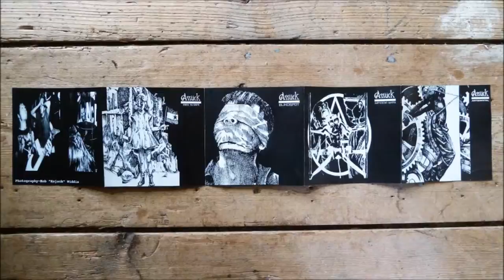Assück - Procession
Artist       : Assück
Album         : Anticapital,Blindspot,+3, compilation CD
CD                : 1994 Common Cause Records - CC 005
Country     : United States
Track          : 8
*First press compilation cd of their vinyl albums Anticapital 1991, Blindspot 1992 and tracks from the split 7" w/OLD, and the V/A Bleaurgh 7" comp.